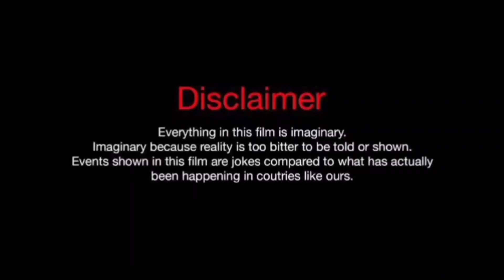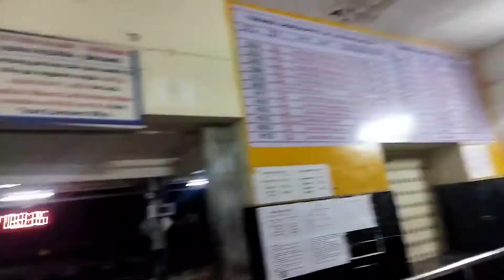Unknown facts of Train | Tamil | Its Me Raj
Love You Guys Keep Support 🙏❤️

Thanks for your support and watching. :) Fair Use: "Copyright Disclaimer Under Section 107 of the Copyright Act 1976, allowance is made for "fair use" for purposes such as criticism, comment, news reporting, teaching, scholarship, and research. We do not own all the material we're posting on this channel. If you are a copyright owner and want your work to be removed from our channel PLEASE contact us via email or leave us a personal message here and we will remove your material right away. PLEASE do not opt for a youtube strike.